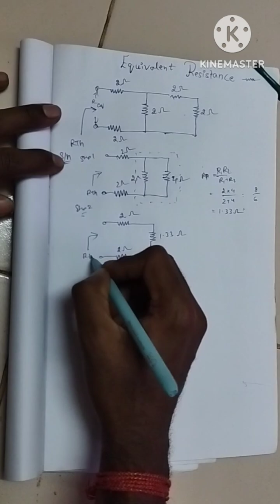Thevenin's Resistance or equivalent Resistance Tamil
How to find thevenins equivalent resistance tamil
Resistance